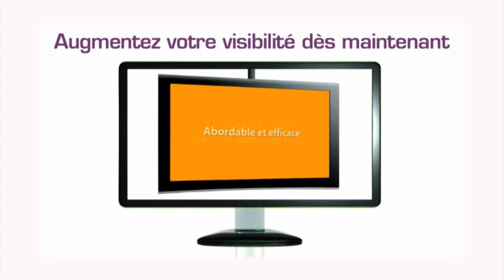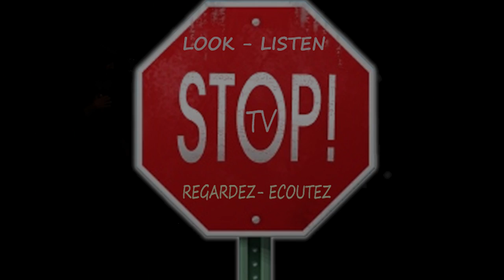STOP! - HuDost - Live in Sutton, Quebec, Canada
HuDost performs as a duo in Sutton at the Salle Alec & Gérard Pelletier show room for STOP! TV. Moksha Sommer and Jemal Wade Hines take their audience on an acoustic-psychedelic-spiritual  journey; a blend of  eastern and western sounds.